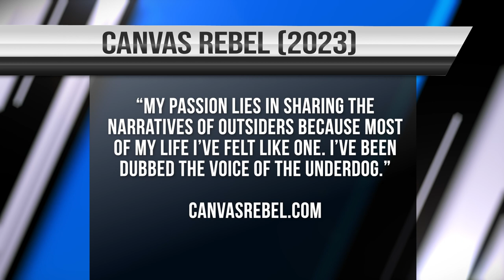Doing The Work With Reena Friedman Watts from Better Call Daddy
In this episode John sits down with Reena Friedman Watts from "Better Call Daddy."

They talk about how Reena got her start in the production field working for The Jerry Springer Show all the way to her current podcast "Better Call Daddy" that she runs with her father.

They also touch on marketing, branding and Court TV.

The Basement Gear!
RodeCaster Pro 2
Shure SM7B Microphone
Rode PodMic
Blue Compass Boom Arm
Rode PSA1+ Studio Boom Arm
Elgato Stream Deck XL
Sony Alpha a6000 Camera
GoPro Hero9
Logitech C920x Webcam
UpLift Desk
Elgato Key Light
LIFX Lightstrip
22” LG Monitors
Audio-Technica Headphones